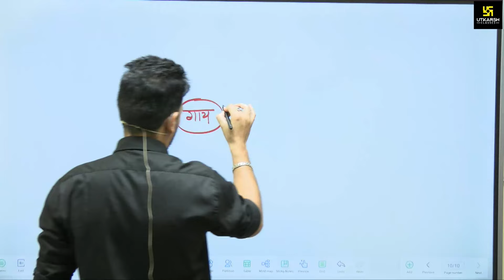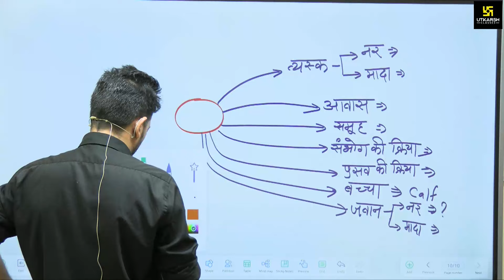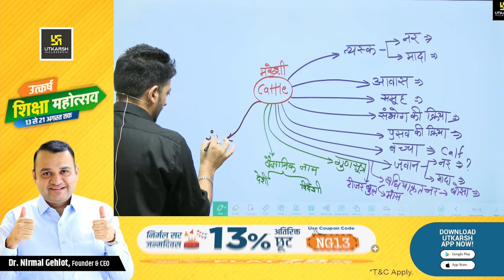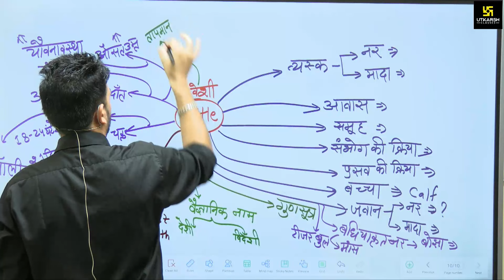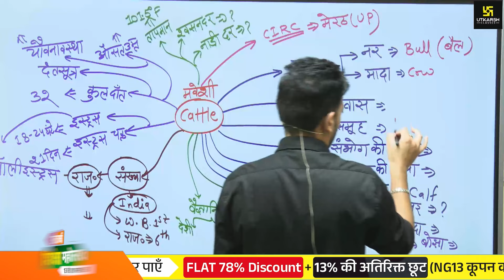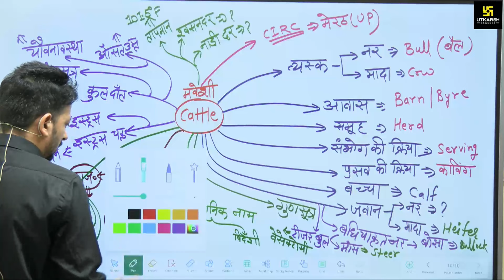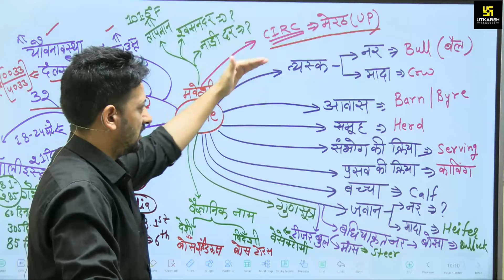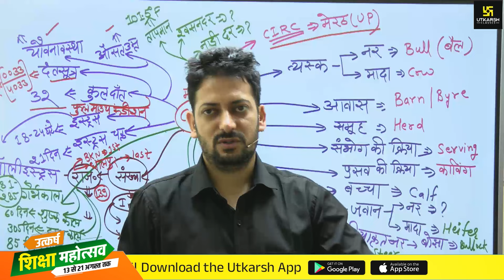Pashu Paricharak Exam 2024 Short Notes Kaise Banaye | Utkarsh Agriculture Classes | Sumit Sir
👉🏻आगामी पशु परिचर परीक्षा के लिए उत्कर्ष के जोधपुर & जयपुर  सेंटर पर  New Online Live From Classroom Batch प्रारंभ 💥
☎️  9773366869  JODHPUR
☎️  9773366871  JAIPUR